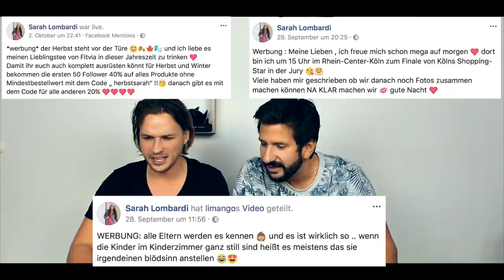Zu Besuch bei Bibi & Julian, Sarah Lombardi & Co. | Lass Mal Reden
Hey Leute! Wir surfen durch die Weiten des Internets. Seid dabei und findet raus warum Lena (x) ist warum Bibi zu UNS kommt. Viel Spaß!